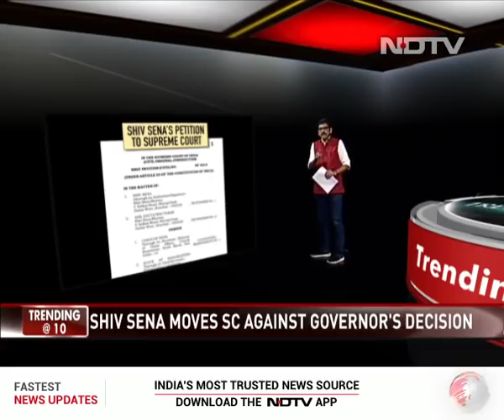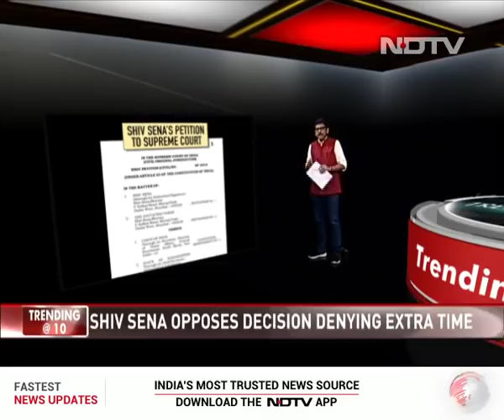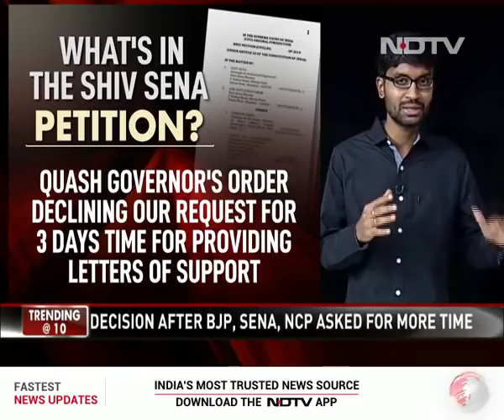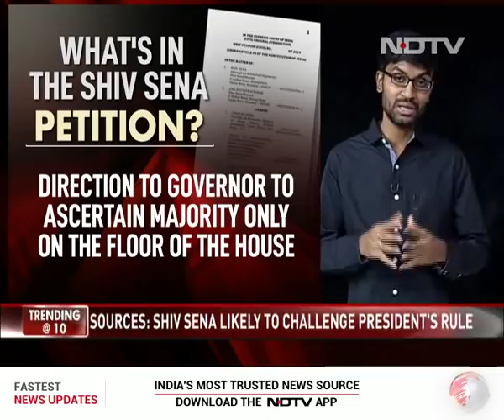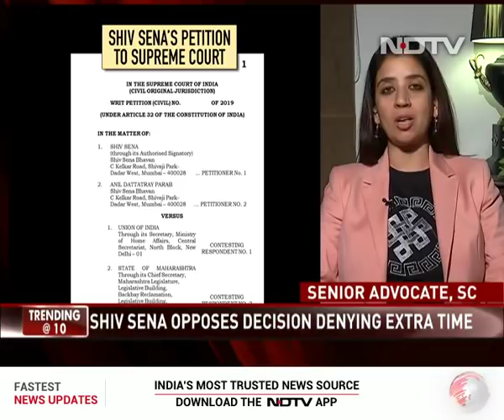Trending @ 10 | Maharashtra Political Thriller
Maharashtra is now under President's rule. The Shiv Sena says the Governor is working at the BJP's behest, moves top court. A special discussion chronicling and analyzing the political twists.